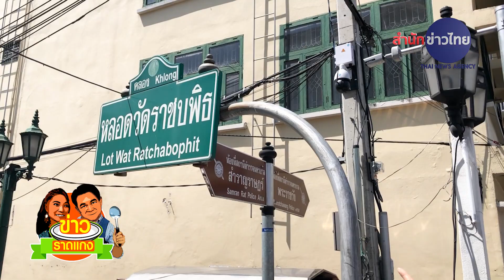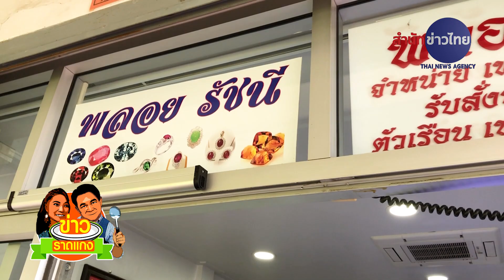กำภูรัชนีย์แวะดูแหวน ต่อคิวชิมคั่วไก่เตาถ่าน | ข่าวราดแกงกำภูรัชนีย์ ep.149 (3 ก.ค.65)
กำภูรัชนีย์พาเดินริมคลองหลอดวัดราชบพิธ แวะดูแหวนวิบๆ วับๆ ที่ ร้านพลอยรัชนี , ต่อคิวชิมก๋วยเตี๋ยว คั่วไก่เตาถ่าน กระทะทองเหลือง 49 ปี พร้อมกากหมูสุดกรอบจุก ๆ ไม่ได้มีแค่เส้นใหญ่ มีเส้นเล็ก หมี่ บะหมี่ !